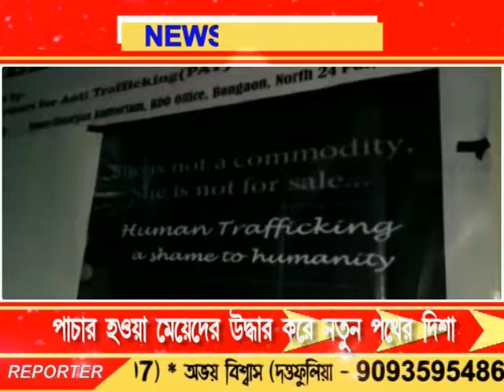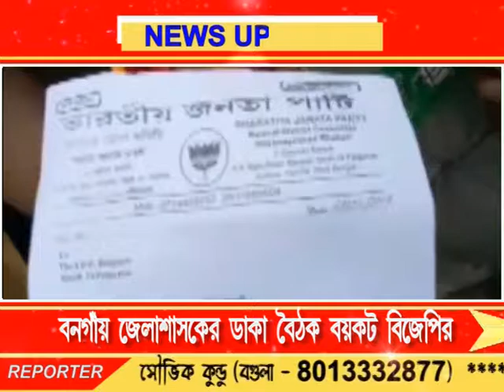Bengal LIVE NEWS 29.05.18